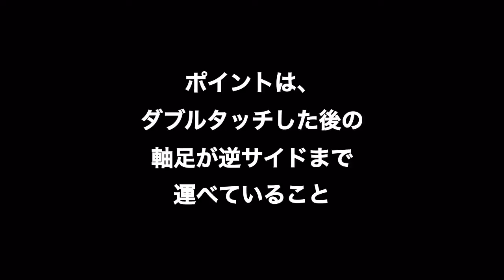サッカー フットサル ドリブル トレーニング インサイド ダブルタッチ スライド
サッカーやフットサルの1対1において、相手との軸をコントロールすることはとても重要です。
この、両足のインサイドで行うダブルタッチスライドは、相手との軸をズラし尚且つ自分の態勢が変わらない、とても有効な技術です。
目印(マーカーやペットボトル等)を意識し、自分がしっかりとスライド出来ているかどうかをチェックすることで、より実戦的なトレーニングになります。

サッカー経験無しの40代でも頑張れば出来る！

サッカーキッズのお父さんお母さんも子供と一緒にエクササイズ！

そんな感じでゆるく頑張ってますので、暖かく見守ってくださいm(_ _)m

youtubeと軽く連携してブログもやっているので、のぞいてみてください↓↓↓